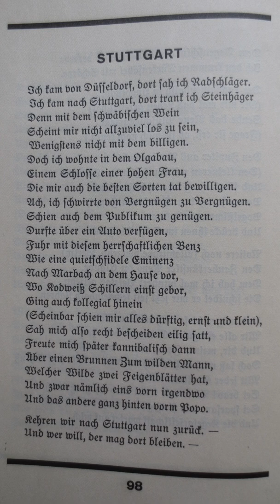Auf den Spuren eines reisenden Artisten: 18 Stuttgart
Auf Etappe Nummer 18 seiner Tour im Rahmen des Projektes "Kringel à la Ringel" auf den Spuren des reisenden Artisten Ringelnatz stattete Michael Ostheimer der Schwabenmetropole Stuttgart einen Besuch ab.